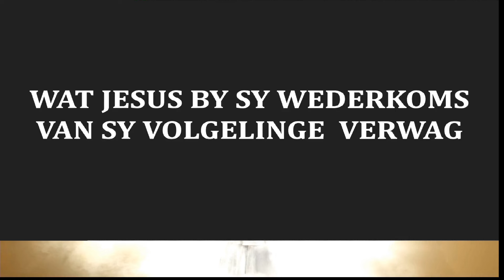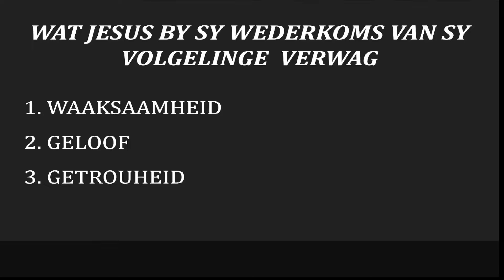Dr. André Bester - Luk 24 - Wat Jesus van sy volgelinge verwag - 8 Mei 2024